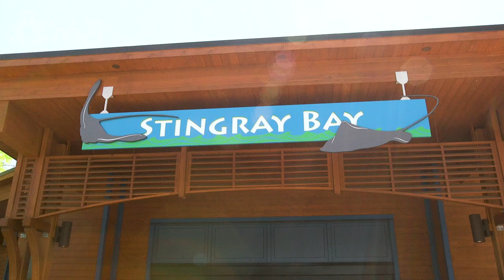Stingray Bay is now open!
Come make a splash at Stingray Bay!